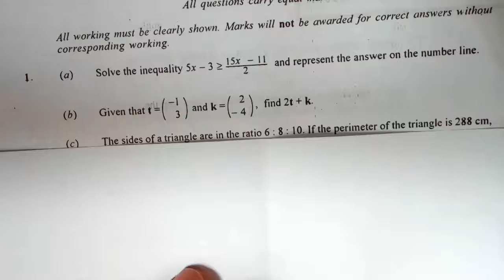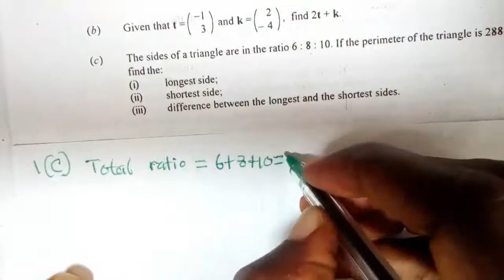BECE 2018 Mathematics Papers 2 Question 1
Here is the solution to BECE 2018 question 1.
The question is solved step by step to help you understand and solve similar BECE mathematics questions.